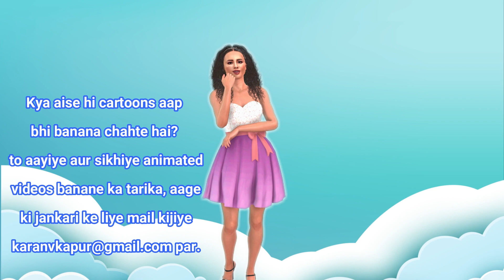सास बहु की नवरात्रि | Saas Bahu Ki Navratri | Hindi Kahani | Moral Stories | Family drama kahaniya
Hey welcome to our Star Comedy Family Animated Moral Stories You-tube Channel.
Our collection of bedtimes stories and tales include Sas-Bahu, Sas Bhau Horror Comedy, Sas Bahu Musical Comedy, Etc.